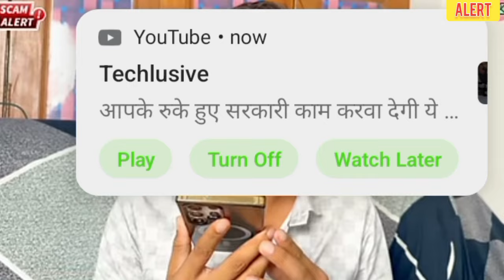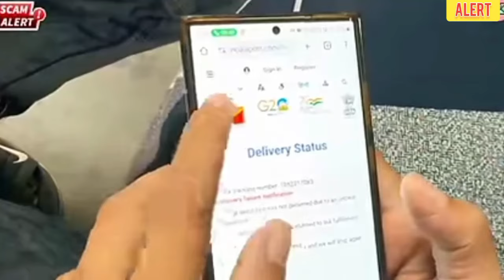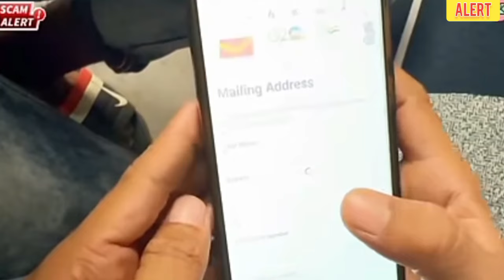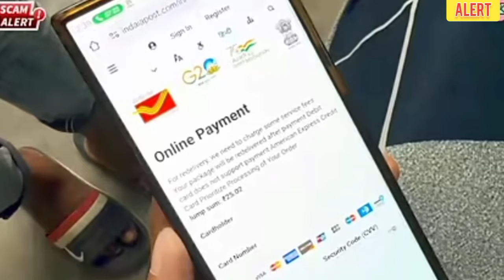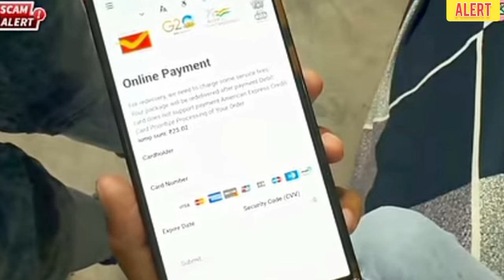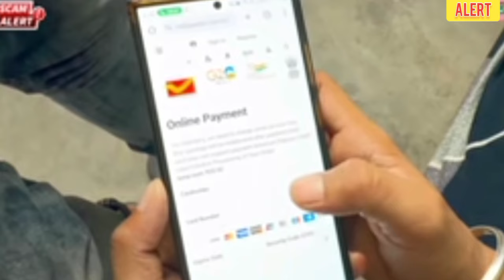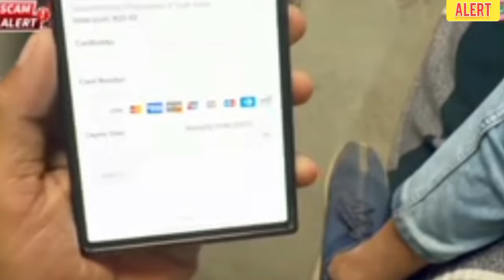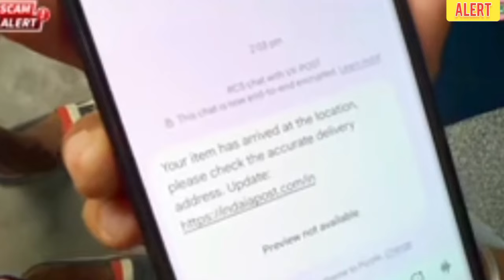बैक एकाउंट से पैसा लूटने का नया तरीका ! सावधान! | Jamatara New cyber scam | India Post fake sms scam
This video is related to these topics :-
1. New online scam
2. India post scam
3. Courier SMS scam
5. Delivery Service scam
6. Jamtara new scam
7. Cyber Attack new scam
8. India cyber crime new type
9. Phishing scam
10. Banking Scam
11. Debit Card credit card new scam
12. Bins otp account khali